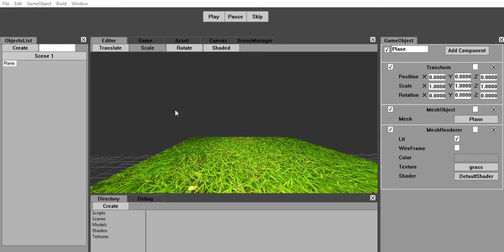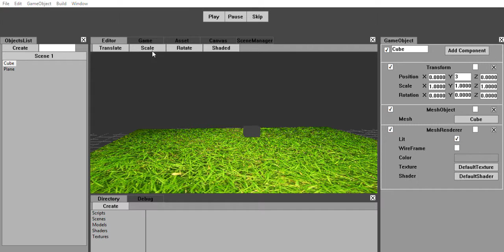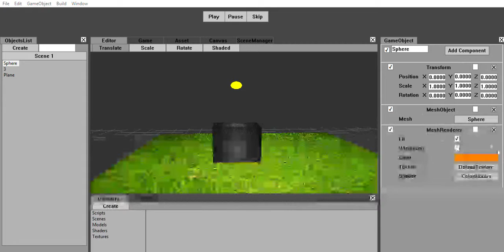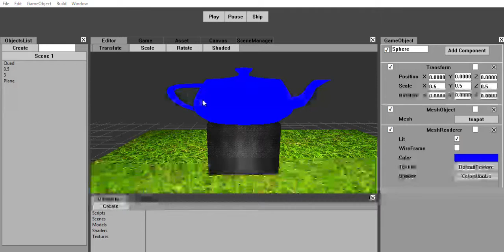GameFinity Engine - Manipulating objects in editor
A simple example of manipulating objects inside the engine. The engine is still at a very basic state, but is slowly coming together.